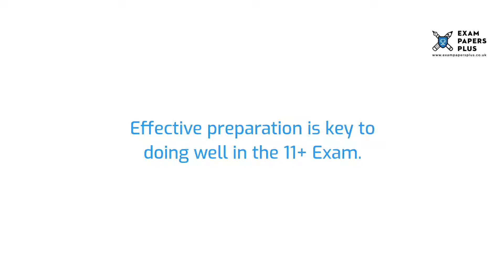Ipswich High School 11 Plus (11+) Entrance Exam Information - Year 7 Entry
to learn more about the Ipswich High School 11 Plus (11+) Entrance Exam Process. Topics covered include

6+ (6 Plus) Exam Practice Papers
7+ (7 Plus) Exam Practice Papers
8+ (8 Plus) Exam Practice Papers
9+ (9 Plus) Exam Practice Papers
10+ (10 Plus) Exam Practice Papers
11+ (11 plus) Exam Practice Papers
12+ (12 plus) Exam Practice Papers
13+ (13 Plus) Exam Practice Papers
16+ (16 Plus) Exam Practice Papers

We also offer:

📝Mark Schemes
📝Mock Exams
📝Courses
📝Tuition
📝Masterclasses